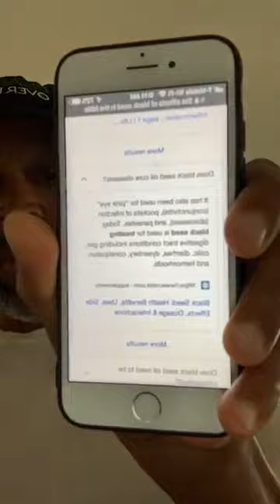Take the HBN 60 Day Black Seed Oil Challenge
We want to invite CBD Oil users to take the 60 Day Black Seed Oil Challenge to see why people love the HBN Black Seed Oil products:  Entourage & Black Seed Extract.
Contact the person that shared this video with you for information on getting started with HBN.